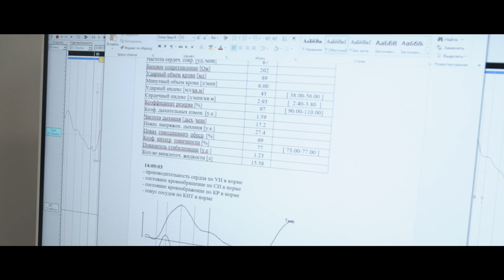Функциональная диагностика, санаторий "Форос", Крым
Бронирование